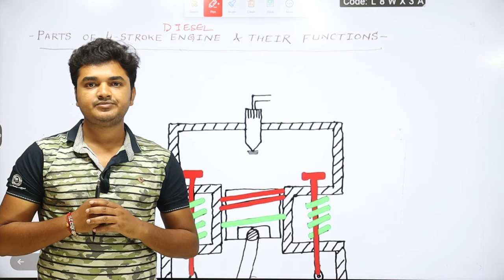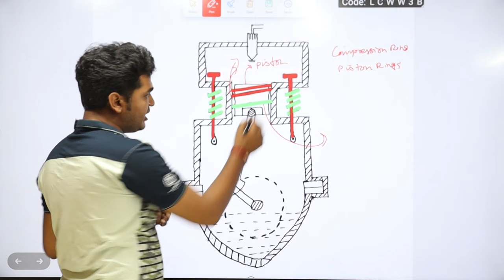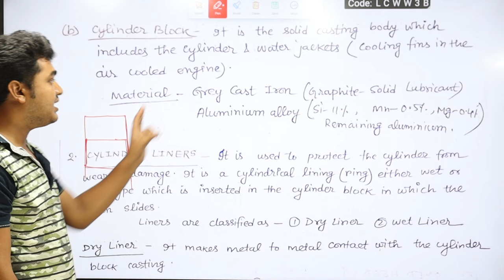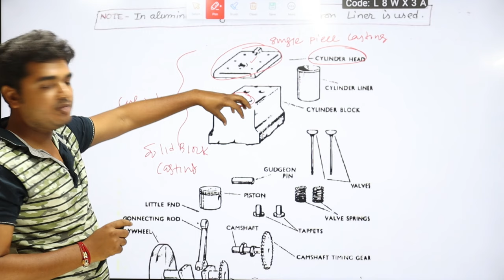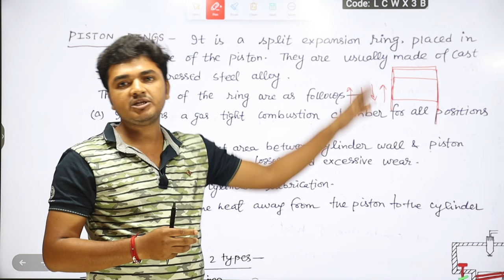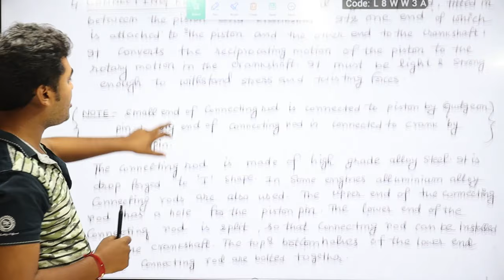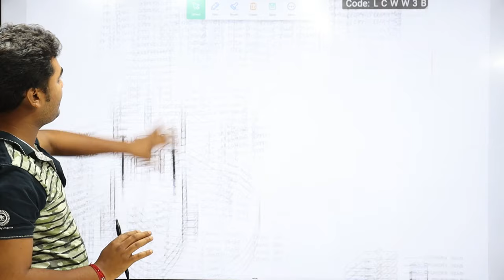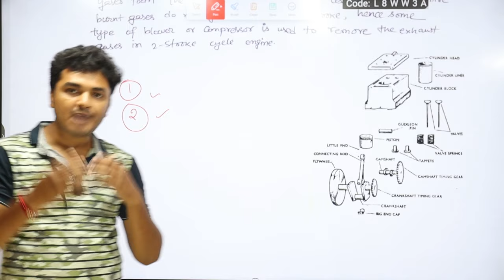IOCL Technical Attendant Class- 02 | IOCL TA Class- 02 | Parts of 4 Stroke Diesel Engine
IOCL Technical Attendant Class- 02 | IOCL TA Class- 02 | Parts of 4 Stroke Diesel Engine & its Functions

@TechMechanical IOCL Technical Attendant Class- 02 | IOCL TA Class- 02 | Parts of 4 Stroke Diesel Engine & its Functions

IOCL Technical Attendant class 2

IOCL Technical Attendant class- 02

IOCL TA class 2

IOCL TA Class- 02

IOCL Technical Attendant Full Course

IOCL Technical Attendant Course

IOCL Technical Attendant Online Course

IOCL TA Full Course

IOCL TA Course

IOCL TA Online Course

IOCL Classes

IOCL Technical Attendant Classes

IOCL TA classes

IOCL Syllabus 2024

IOCL Technical Attendant Syllabus 2024

IOCL TA Syllabus 2024

IOCL Technical Attendant Exam Pattern

IOCL TA Exam Pattern

IOCL Technical Attendant Preparation Strategy

IOCL TA Preparation Strategy

IOCL Technical Attendant Previous Year Question Paper

IOCL TA Previous Year Question Paper

IOCL Technical Attendant Exam Date 2024 Out

IOCL Technical Attendant Admit Card 2024 Download

IOCL